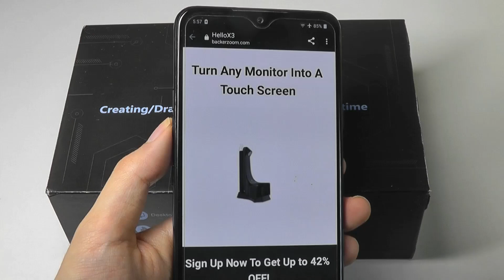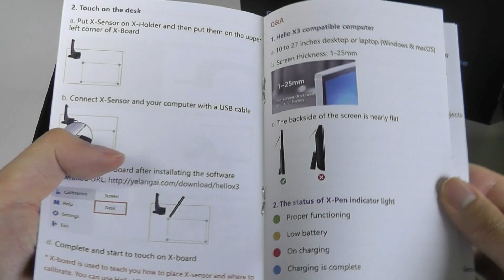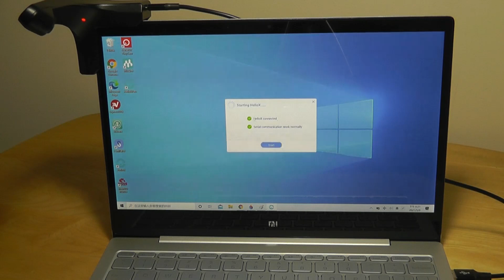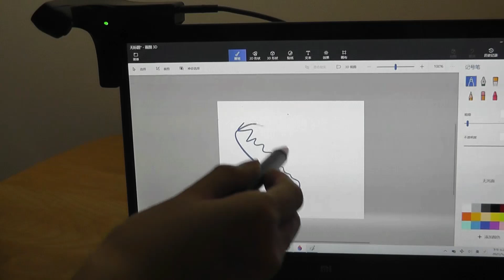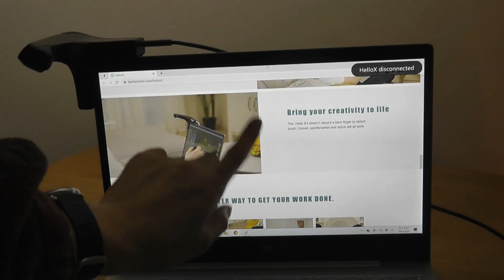REVIEW: Hello X3 - Turn Any Monitor Into Touchscreen!? Updated Design w. Stylus Pen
YELANG Hello X3 peripheral - add touchscreen support to any laptop display

Details:
YELANG Hello X3 is an easy-to-mount and simple-to-use peripheral that is used on any standard desktop monitor or laptop to instantly transform it into an interactive touchscreen with extra functionality.

With the help of its built-in camera and infrared light bulbs, YELANG Hello X3 detects your moving finger towards the monitor and translates it into touch and drag mouse actions with high accuracy and no latency. It makes your work and fun more efficient and engaging.

1. Compared with the last generation, Hello X3 is more accurate in its touch, the total accuracy is greatly improved from 3mm to 2mm by 50%.
2. For Hello X3, you don't need to calibrate by adjusting the knob.
3.Objects around the screen will not interfere with the touch.
4.The touch effects are the same on all the screens for this generation. While for the Hello X2, the touch effects are better when there are no differences between the screens and the frames.

High Precision In Writing
A notebook with a 16:9 display in the size 13.3”, 14” or 15.6” running Windows 10. You need 22 mm of the flat surface below the bottom edge of the display for mounting the Hello X3 sensor.

USB Plug-and-Touch
After you've mounted your sensor correctly, just plug in the USB connector. If you need a longer USB cord, use an extension.
Intuitive Software Suite

Hello X3 makes it easy to move around in your presentations, it's a breeze to use for editing and really brings you a seamlessly with work or entertainment.

New Stylus (X Pen) design
Hello X3 supports all native gestures in Windows 10. Swipe away!

Turn your laptop into a tablet!
The next generation clip-on optical movement sensing technology that unlocks the virtual touching feature of your devices

Easy Installation AND Set Up
Hello X3 is easy to mount on monitors of all sizes from 10” to 27”.Simply clip it onto the corner of your screen. Supports Windows & Mac OS

The  Hello X3 doesn’t require a bare finger to detect touch. Gloves, paintbrushes and stylus will all work.

TURN ANY MONITOR INTO A TOUCH SCREEN
Hello X3 turns your computer into a giant touchscreen tablet. Unlike any other computer set boxes, the Hello X3 makes your computer truly smart and interactive.

Make Any Screen A Touchscreen.
Drawing on the computer, fine positioning, the error is less than 2mm,
Put Hello X3 on the desktop and turn it into a tablet.
Make your business presentation and signature more efficiently.
Hello X3, make a touch screen anytime, anywhere.

Includes X-Board accessory
Transforms into graphic art tablet mode (desktop mode)
Draw & doodle on a flat surface like Wacom tablet, or in regular touchscreen mode.